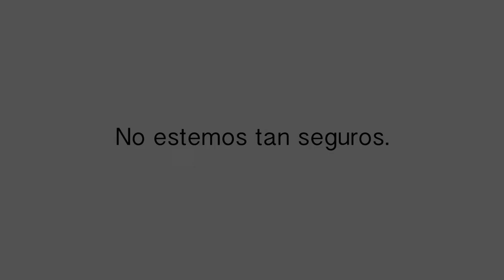¿Está todo bien?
Registro de una tormenta de rayos en la ciudad de Tandil.